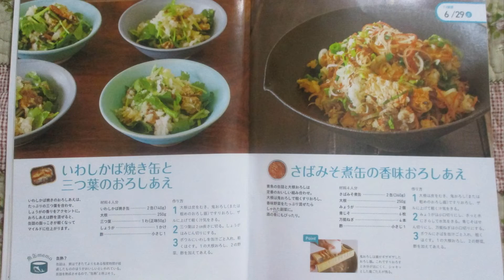サバみそ煮缶の香味おろし和え：Part Ⅲ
サバ味噌煮缶に香味おろし和えイワシ缶の下ろし和え：前半